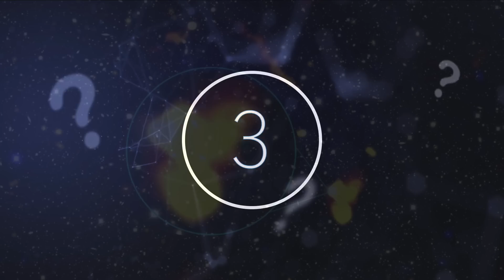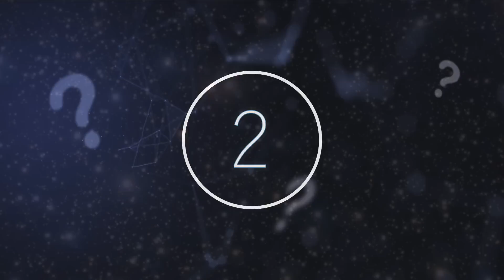Scientists Just Confirmed We Found A Strange Radio Message In A Distant Galaxy That We Can't Explain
Scientists just confirmed we found a strange radio message in a distant galaxy that we can't explain. Today, we take a look at this strange radio message in a distant galaxy that we can't explain.

The stars have intrigued humankind for millennia. The first astronomers look into space to find the answers to the unknowns about the universe. Over the years, we have built machinery that has helped us understand these great unknowns, yet there still seems to be so much to discover beyond our atmosphere. Astronomers still work to find these answers. They work for years to take one more step closer to understanding our universe's vast array of particles and matter.